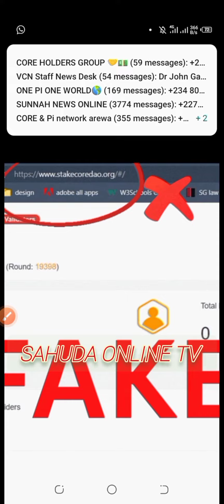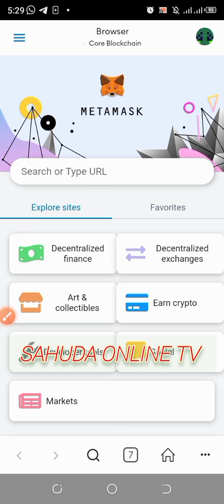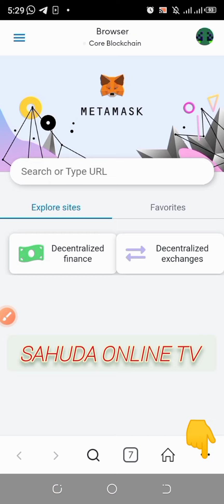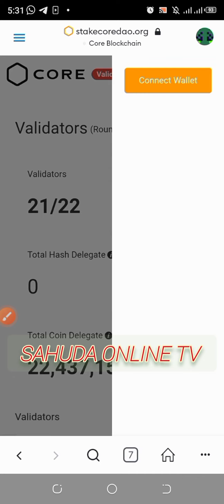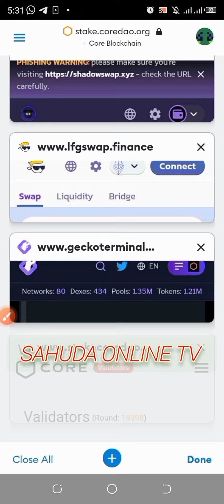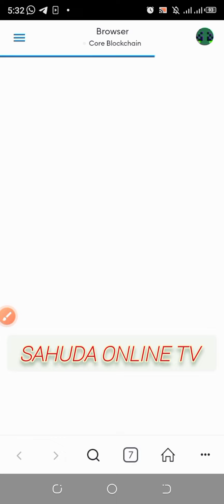AYI HATTARA DA WANGA WEBSITE DIN MACUTANE BANA COREDAO BANE